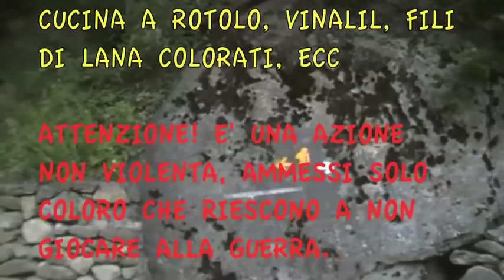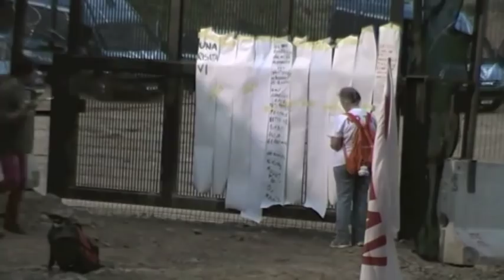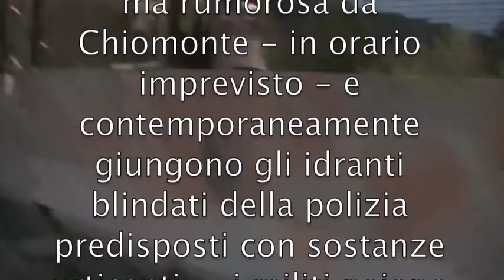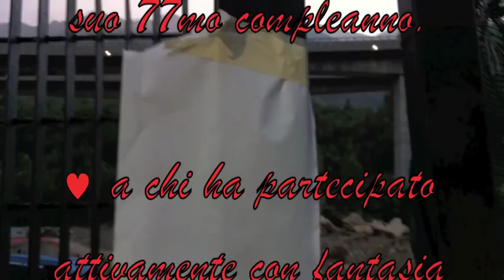Finale di Partita.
Dal Gruppo "DISOBBEDIRE
E' UN'ARTE" un'azione di difesa dei diritti, della giustizia e del territorio contro lo scellerato progetto di "merci inesistenti ad alta velocità" TAV- TAC Torino Lione.

TITOLO AZIONE: FINALE DI PARTITA
LUOGO: ALLE RETI IN CLAREA
GIORNO: DOMENICA 1 LUGLIO 2012
ORARIO: 20,45
 DURATA: 90 MINUTI, CON INTERVALLO E SUPPLEMENTARI.

AZIONE DI DISTURBO NON VIOLENTA: SENZA DIRETTAMENTE COMUNICARE OGNUNO RACCONTERA' A SUO MODO IL 27 GIUGNO.

MATERIALI: LIBRI, TAMBURI, MEGAFONI, PITTURA SMALTO ROSA E GIALLA, CARTA DA CUCINA A ROTOLO, VINALIL, FILI DI LANA COLORATI, ECC

ATTENZIONE! E' UNA AZIONE NON VIOLENTA, AMMESSI SOLO COLORO CHE RIESCONO A NON GIOCARE ALLA GUERRA.

COSì LA PRESENTAZIONE.
COSA ACCADDE è QUI DOCUMENTATO.
COSA ACCADRà. LO SARà!!!

Giunge notizia, il 5 luglio 2012 - da persona sincera e attendibile - che i due barattoli di vernice non utilizzati durante l'azione "Finale di partita" del gruppo "Disobbedire è un'ArTe" sono stati "presi" da rappresentanti delle FF.OO. che occupano la Val Clarea. Quando è stato fatto loro notare che i suddetti oggetti erano su di una proprietà privata questi. hanno negato, affermando di averli trovati in mezzo alla strada! Siccome la faccenda è "la mia parola contro la sua" rinnovo l'invito a chi frequenta quelle bellissime lande a premunirsi con macchine fotografiche, telecamere, registratori, telefoni carichi ed orologi. Infatti l'esperienza che consegue anche dalle vicende processuali di Nina e Marianna evidenzia come i militi impiegati in Valsusa siano usi più ad "obbedire agli ordini" che ad utilizzare correttezza, buonsenso, coscienza e rispetto delle leggi con i cittadini "normali".
Inoltre rammento come un'anno fa siano stati proprio poliziotti e militari a distruggere e insozzare la mia tenda, piantata su di un terreno privato con l'autorizzazione del proprietario e tanto di plateatico pagato al comune.
.siccome io tendo a non fidarmi dei ladri e dei bugiardi, anche se hanno gradi e mostrine...
A meno che non abbiano deciso di proseguire anche loro la "tinteggiatura" del fortino! Quanto abbiamo fatto noi è documentato...